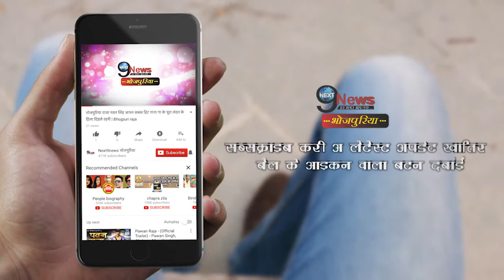निरहुआ चलल लंदन की शुटिंग हुई खत्म, इस दिन सामने आयेगा ट्रेलर | Shooting ends, trailer